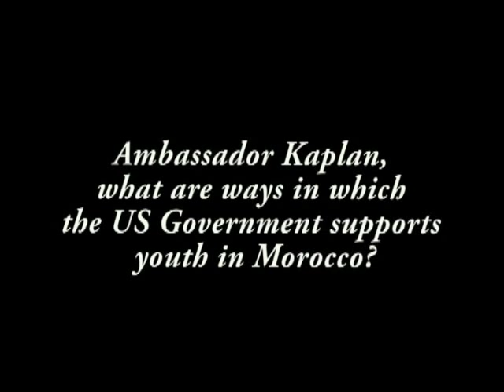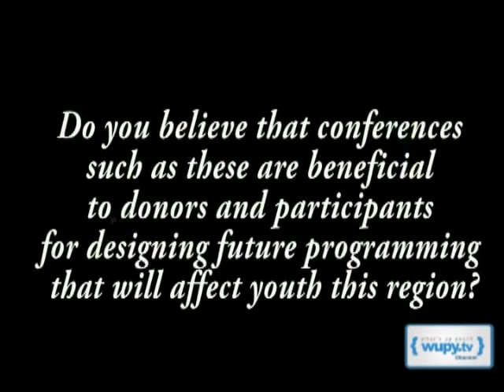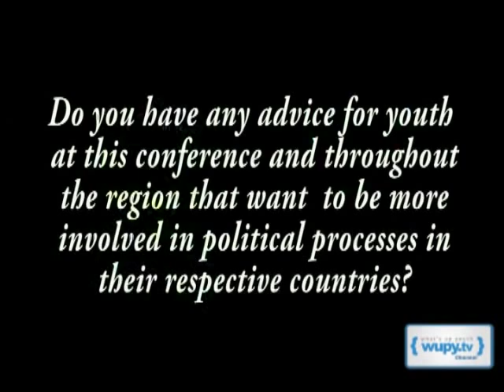Interview with Mr. Samuel Kaplan, U.S Ambassador to Morocco